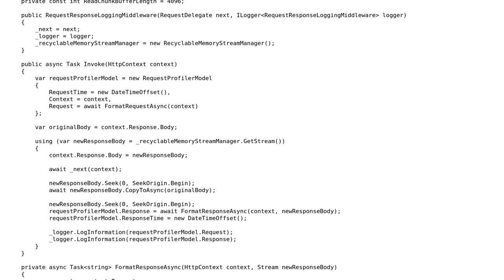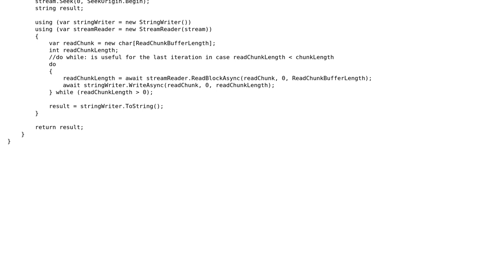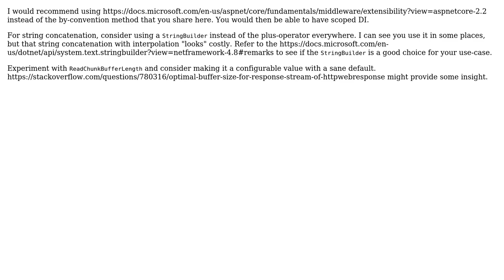Code Review: ASP.NET Core Request / Response logging middleware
With thanks & praise to God, and with thanks to the many people who have made this project possible! | Content (except music & images) licensed under CC BY-SA | Music | Images & others | With thanks to user RWRkeSBZ user Natalie Perret user 200_success and the Stack Exchange Network Trademarks are property of their respective owners. You are responsible for your own actions.